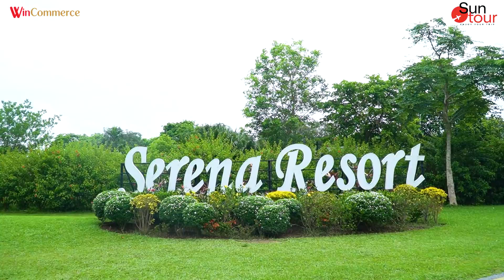[SUNGO MEDIA] Chúng Ta Là MASANER - WinCommerce - Winmart - Serena Hòa Bình - SunTour